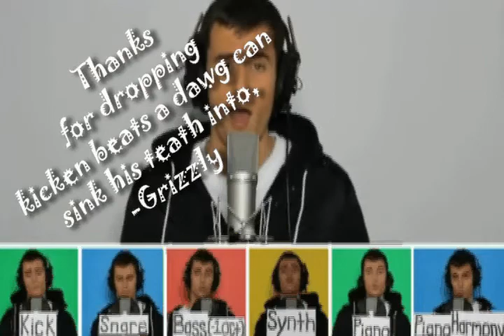Grizzly covers dynamite by Mike Tompkins and Taio Cruz (short).avi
Grizzly Dawg Covers Mike Tompkins cover of Dynamite by Taio Cruz in this shortened version of the previous version.